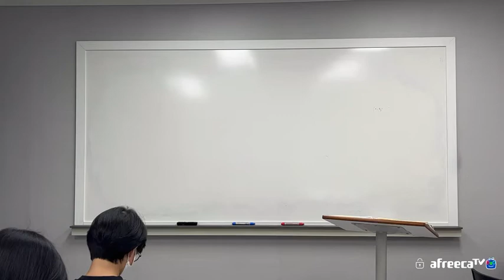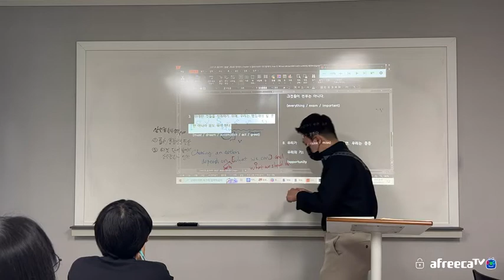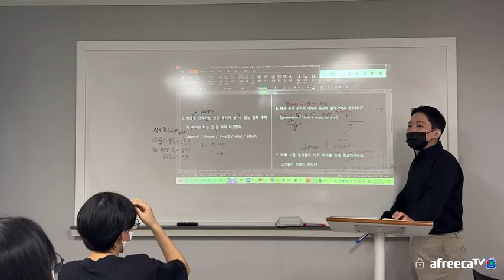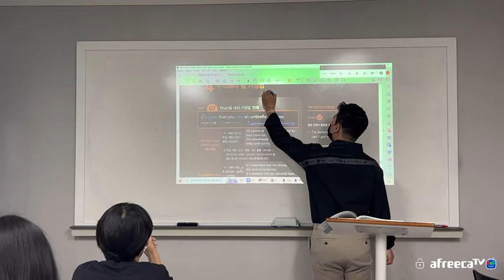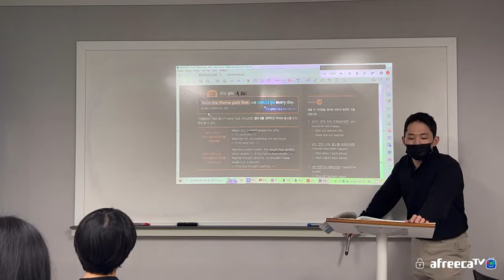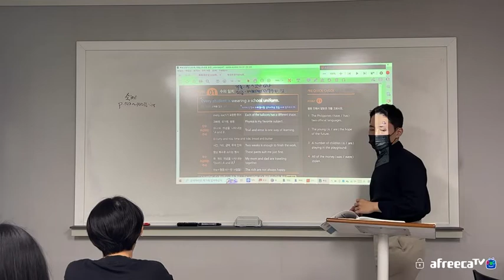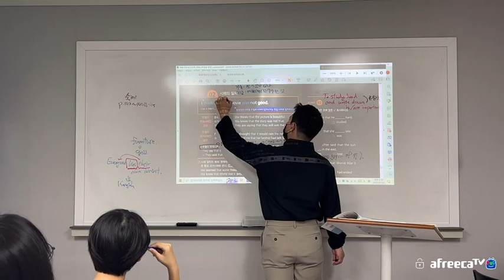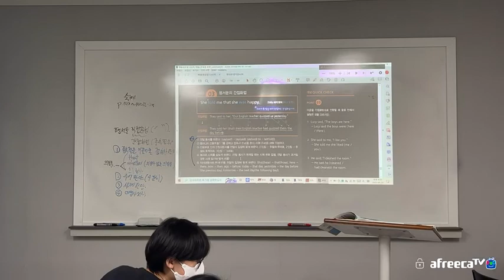220725 중2MR1 빠통영문법 가정법. 시제. 화법 (범철T)